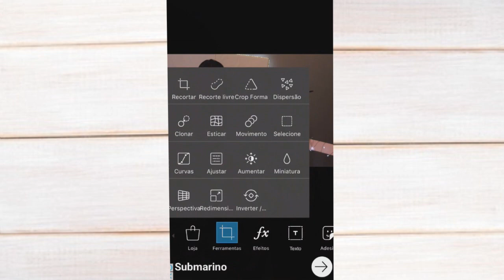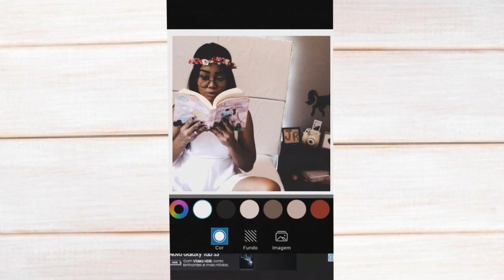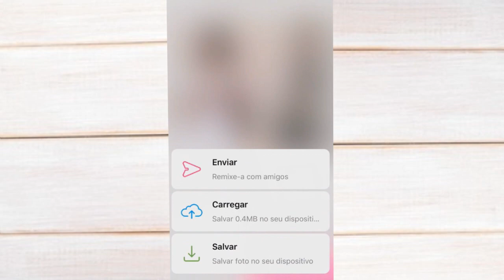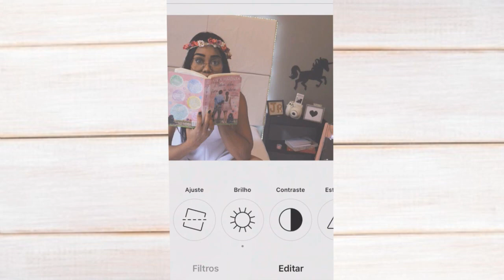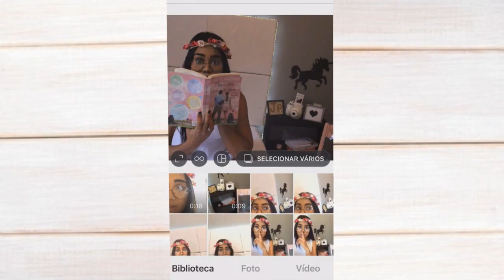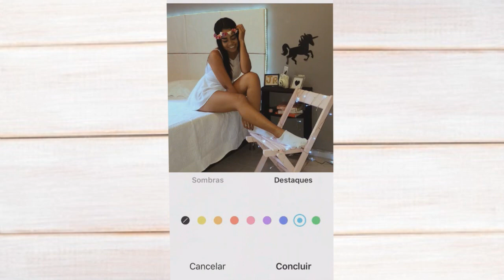COMO EDITO MINHAS FOTOS EFEITO TUMBLR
Oii divas e divos, finalmente consegui liberar este video para vocês, você me pediram bastante e ai esta, sem segredo nem um COMO EU EDITO MINHAS FOTOS eu espero que tenham gostado, se gostou clique em gostei,ok?